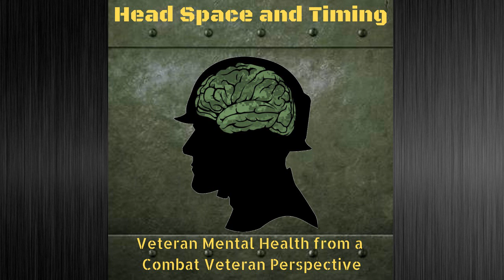HST117 Sebastian Junger - Tribe and the New Veteran Homecoming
Bestselling author Sebastian Junger joins the show to talk about his book Tribe, PTSD and veteran mental health, and transition to post-military life for modern veterans.

Head Space and Timing Podcast
Episode 117